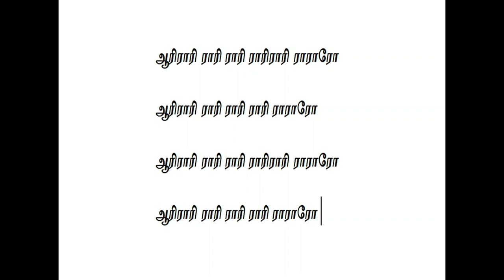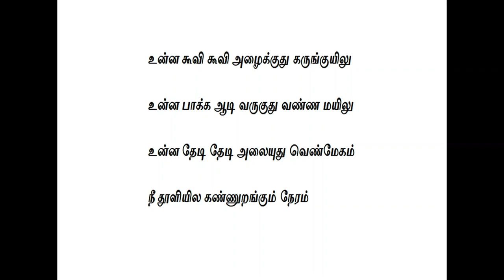தமிழ் தாலாட்டு 2 (Tamil thaalatu paadal / Tamil Lullaby) - sathya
My second tamil lullaby made for my daughter. Sing it in your own voice for your baby with any tune. Let them sleep hearing your voice.
Tamil thalattu 2 - Boomiyodu thalaatu
Written and composed by sathya